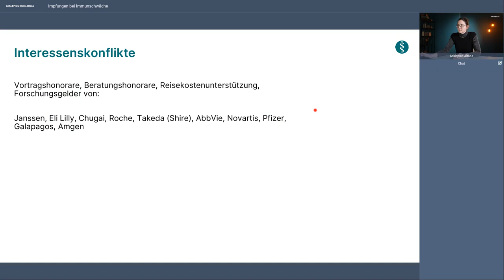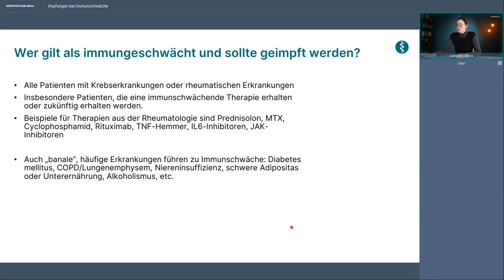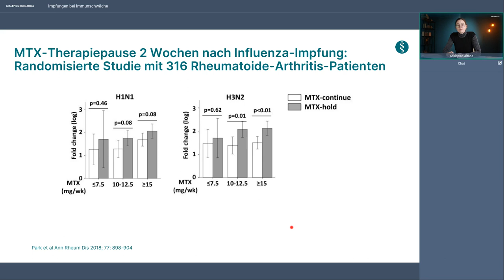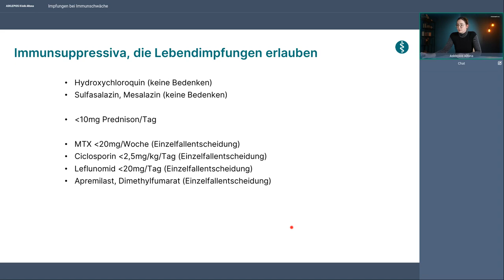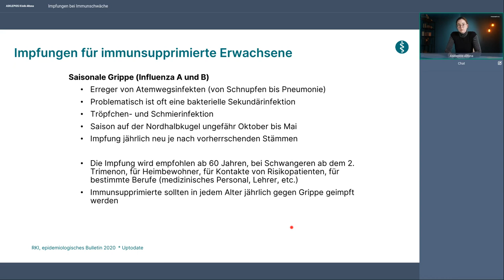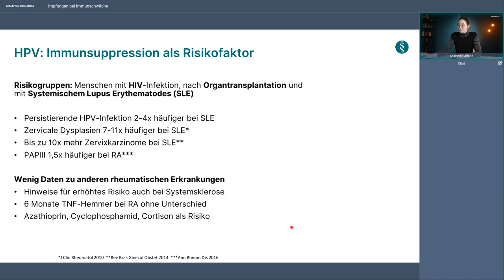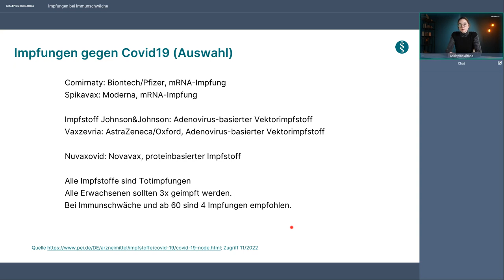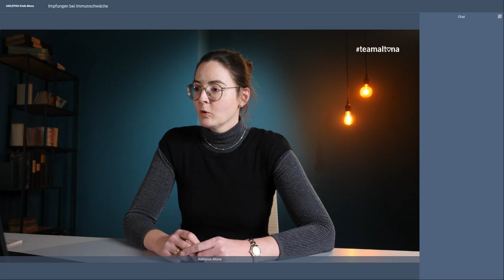Impfungen bei Immunschwäche | Webinar der Asklepios Klinik Altona mit PD Dr. Schwaneck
Patient:innen mit einer Autoimmunerkrankungen haben ein schwaches Immunsystem. Um die Abwehr zu stärken und Infektionen zu vermeiden, bieten Impfungen einen Schutz. Doch gerade bei Patient:innen mit einer Immunschwäche herrscht oft Unsicherheit, ob eine Impfung das ohnehin geschwächte Immunsystem nicht zu sehr belastet. Welche Impfungen sind besonders geeignet? Was ist bei Patient:innen mit einer Autoimmunerkrankung zu beachten? Diese Fragen und mehr beantwortet Privatdozentin Dr. Eva Christina Schwaneck in diesem Webinar.

Referentin: PD Dr. Eva Christina Schwaneck, Sektionsleiterin Rheumatologie und klinische Immunologie an der Asklepios Klinik Altona.